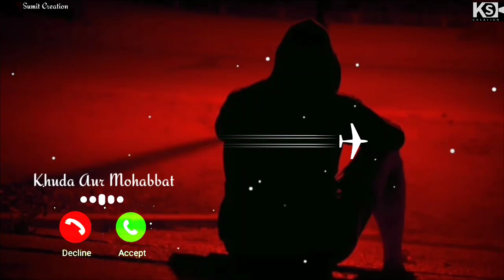Khuda aur mohabbat : Rahat fateh ali khan // status song video : Ringtone😔😌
@_ķ.ş_çŗęāţįoŋ ringtone😔😌

Khuda Aur Mohabbat Lyrics – Rahat Fateh Ali Khan

Khuda Aur Mohabbat Lyrics by Rahat Fateh Ali Khan is latest Hindi song with music given by Abdullah Kadwani, Asad Qureshi. While Khuda Aur Mohabbat song lyrics are written by Qamar Nashad and video is released by Har Pal status
Khuda Aur Mohabbat Lyrics

Mann Jhoom Jhoom
Tann Jhoom Jhoom
Mann Jhoom Jhoom
Tann Jhoom Jhoom
Mann Jhoom Jhoom Gaaye

Mann Jhoom Jhoom
Tann Jhoom Jhoom
Mann Jhoom Jhoom
Tann Jhoom Jhoom

Tabwwj Bana Ke Main Pehnu Tujhe
Dil Ghar Hai Khuda Ka Na Chod Ise

Mangu Main Ab Kya Rab Se
Paya Hai Tujhko Jab Se
Ishq Kara Humpe Tari
Raksh Mein Jahan

Karu Sajda Ek Khuda Ko
Padhu Kalma Ya Main Dua Doon
Dono Hi Ek Khuda Mohabbat

Sunte Hai Apni Dhadkan
Tere Tadpane Mein
Farak Nahi Ab Mere
Dil Ke Dhadakne Mein

Rog Mera Badhta Jaye
Koi To Sambhale Na
Rahatein Mile Ab Humko
Dil Ke Dehkne Mein

Raksh Mein Jahan

Kitne Dard Le Aaye Hai
Hum To Teri Chokhat Se
Apne Gam Chupa Lenge Hum
Jhoothi Muskurahat Se

Bheegi Bheegi Palkon Mein
Aksh Tera Rehta Hai
Ankh Se Jhalak Jaaye To
Pyaar Tera Behta Hai

Raksh Mein Jahan

Sath Sath Chalne Wale
Raahein Kyun Badalte Hai
Raaheinjab Badal Jayein To
Raste Bhatakte Hai

Door Ho Nazar Se Chahye
Dil Ke Pass Hota Hai
Chahye To Jahan Bhi Paalo
Wahi Khaas Hota Hai

Raksh Mein Jahan

Mann Jhoom Jhoom
Tann Jhoom Jhoom

Tann Jhoom Jhoom
Mann Jhoom Jhoom

Written by: Qamar Nashad

Created by - M.K.S Anirak status

Khuda Aur Mohabbat Song - FAQS

Who sung the "Khuda Aur Mohabbat" song?

"Khuda Aur Mohabbat" Song is sung by "Ustad Rahat Fateh Ali Khan" .

Who Written the "Khuda Aur Mohabbat" song?

"Khuda Aur Mohabbat" Song Lyrics are written by "Qamar Nashad" .

Which Music Company is released "Khuda Aur Mohabbat" song?

"Khuda Aur Mohabbat" Song is Released uLyricsGoabel " Har Pal Geo " .

Khuda Aur Mohabbat Song Info:

Song:Khuda Aur MohabbatSinger(s):Ustad Rahat Fateh Ali KhanMusician(s):Asad Qureshi, Abdullah KadwaniLabel(©):Har Pal Geo

Ringtone created by - M.K.S Anirak status
@_ķ.ş_çŗęāţįoŋ ringtone😔😌